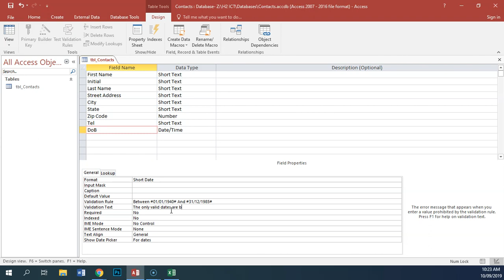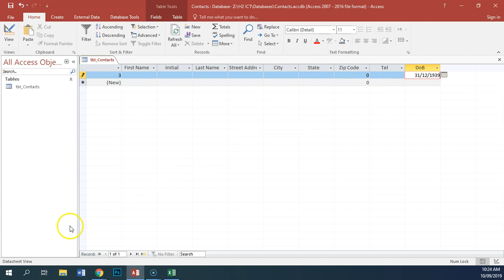IGCSE ICT DB1.3e - Validation - range check